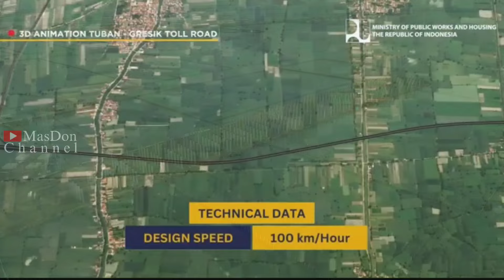SEGERA DIMULAI‼️Proyek Tol Demak - Gresik Senilai 67 Triliun Rupiah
Perjalanan kemanapun saya selalu menggunakan jaket ternyaman dan harga sangat terjangkau